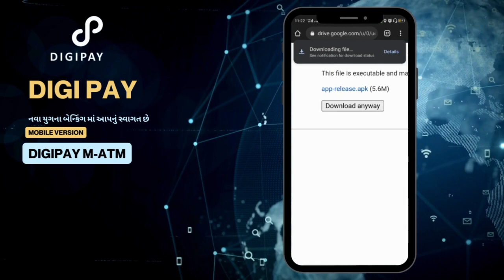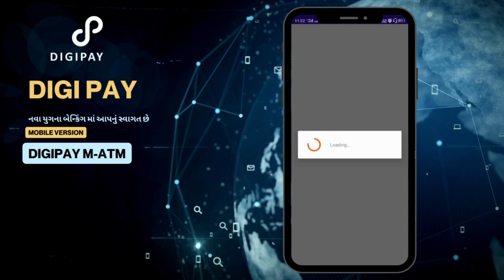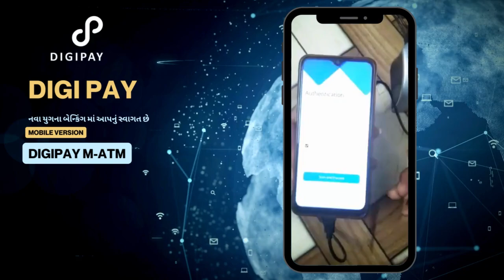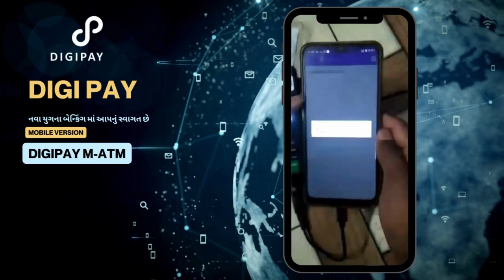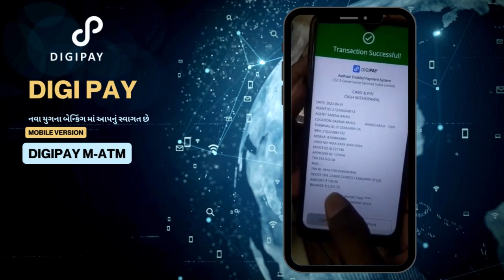PHONE DIGIPAY M ATM INSTALLATION